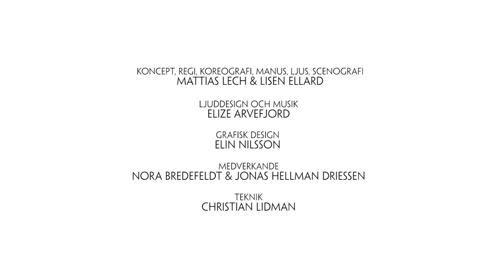Döden TRAILER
I den deltagarbaserade föreställningen Döden är publiken medskapande tillsammans med skådespelarna. Döden har producerats av Ung Scen Norr och spelas på skolor och som offentliga föreställningar från september-17.